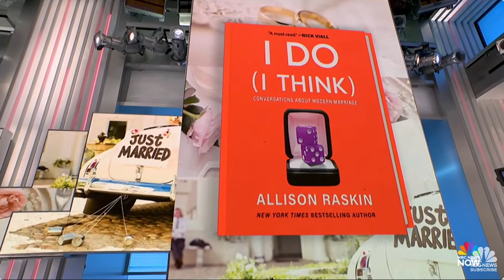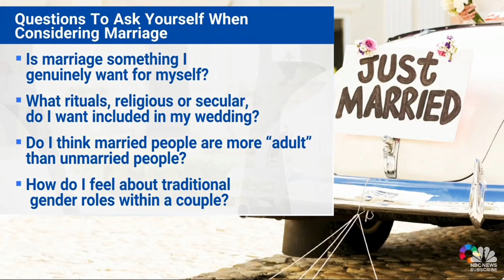Allison Was On NBC News!!